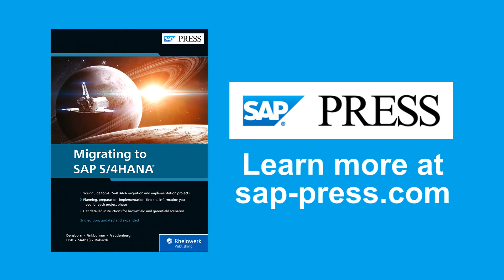Can a Brownfield SAP S/4HANA Migration Move Just Some Data?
SAP employees and Migrating to SAP S/4HANA authors Frank Finkbohner and Boris Rubarth talk about the brownfield implementation of SAP S/4HANA in this snippet from our Book Club series. Hosted by Kendall Tyler, DXC Technology.

SAP S/4HANA
SAP S/4HANA project
SAP S/4HANA migration projects
SAP S/4HANA brownfield
SAP brownfield